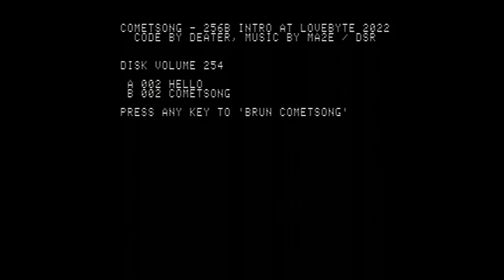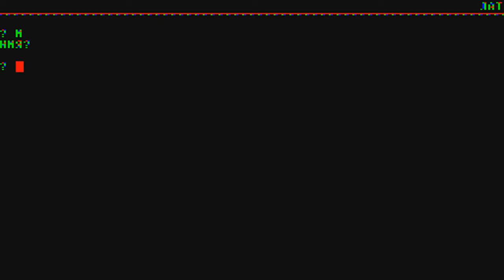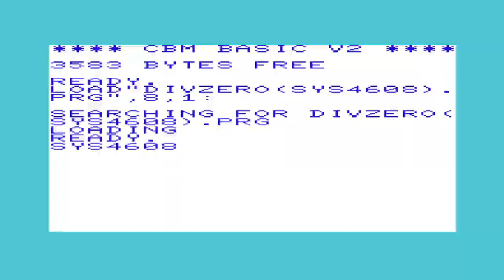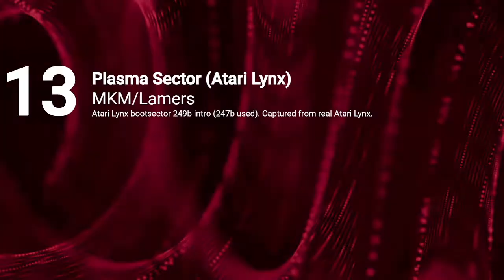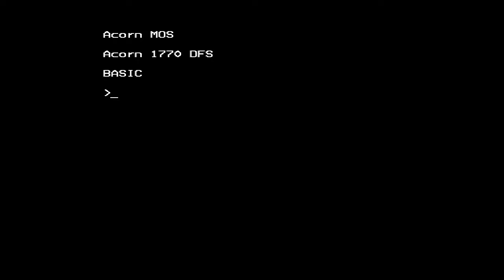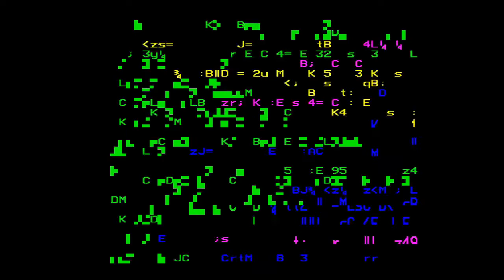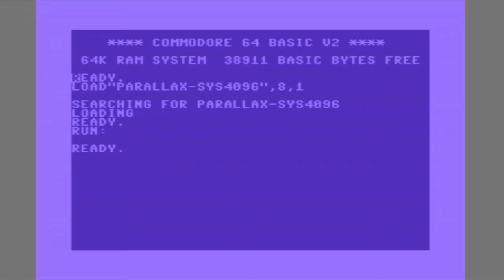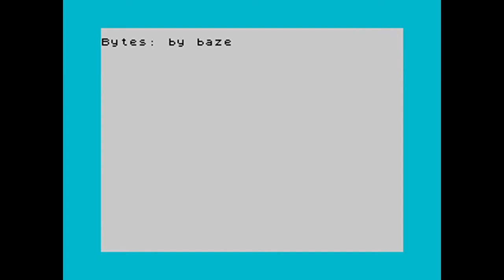Lovebyte 2022 Competition - Oldschool 256 Byte Intro